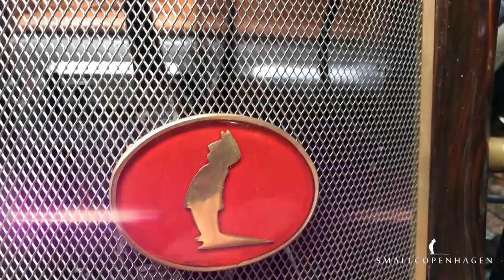SmallCopenhagen hotrod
Short film showing some of the work and crafmanship involved making a Wood soapbox car out of wood, steel and brass. The car is powered by an electric 2000 watt motor. Costum suspension and disc brake system.